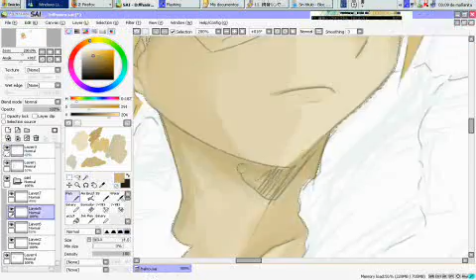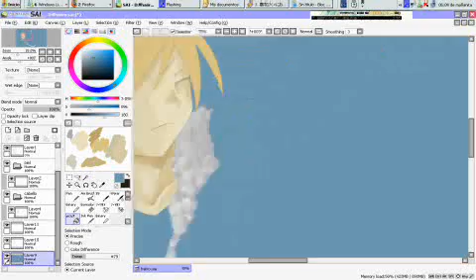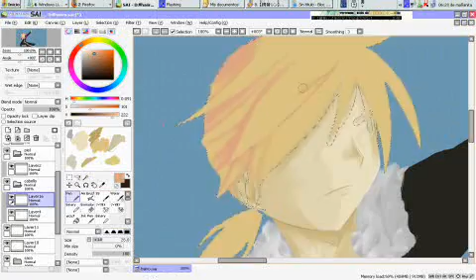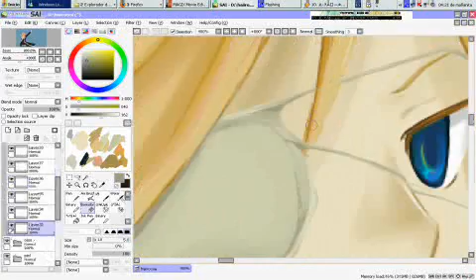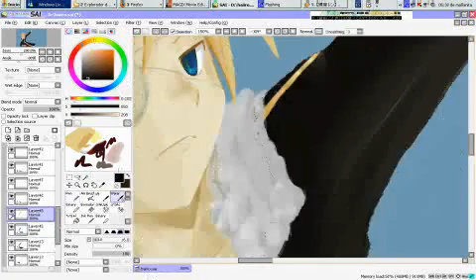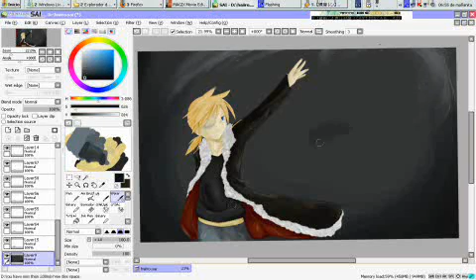Trying to draw Kagamine Len's Haiiro 「はいいろ」 complete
Supposedly this took around 6 hours? but I have the bad habit of getting distracted so much... .. that's not a good thing at all （ﾟωﾟ;; ）

Tried out a lot of new ways to export movies and such so I hope it doesn't really get that much of a bad quality in youtube, this is the first time I upload a complete drawing record work so.. （ノω\）

Looped the song a little （´д` ）

鏡音レンでオリジナル　「はいいろ」
Composer: つるつるＰ